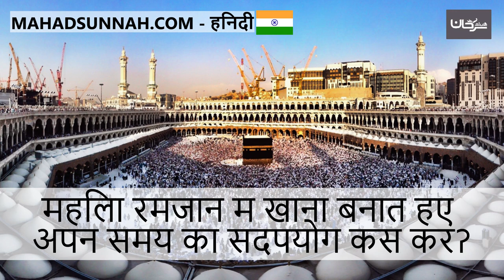महिला रमज़ान में खाना बनाते हुए अपने समय का सदुपयोग कैसे करे كيف تستغل وقتها وهي تطبخ في رمضان